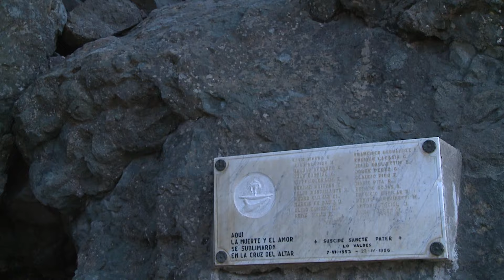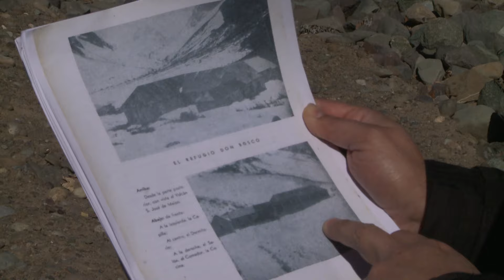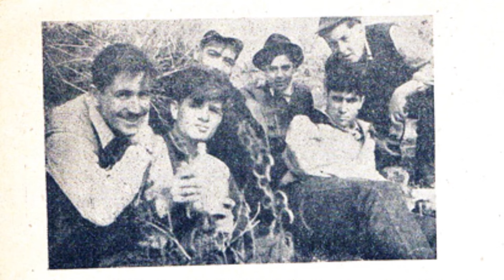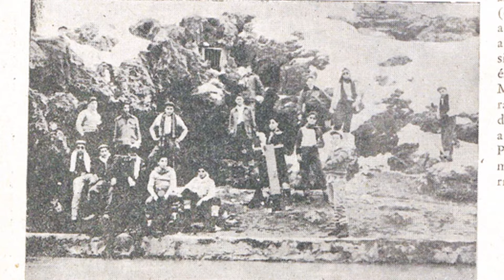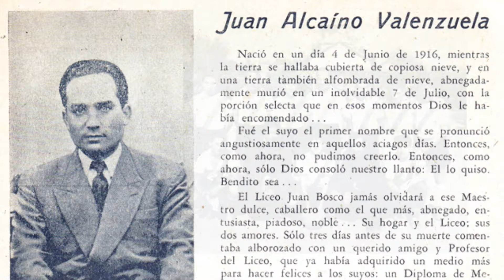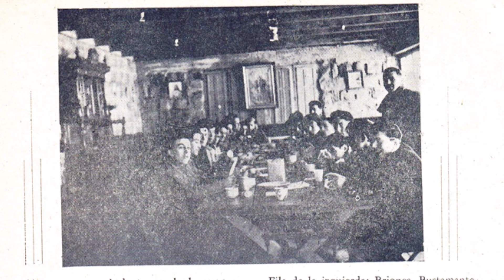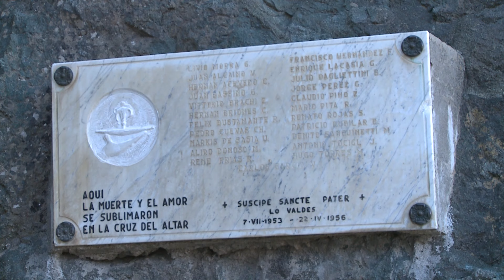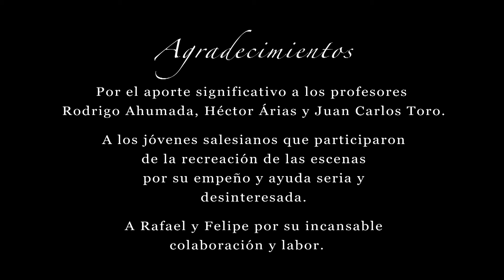Video recordatorio de la tragedia de lo Valdés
En memoria de todos los alumnos de la Gratitud Nacional y Liceo Juan Bosco que perdieron la vida en ese accidente.
Su colegio nunca los olvidará